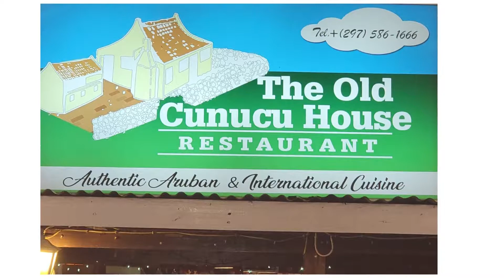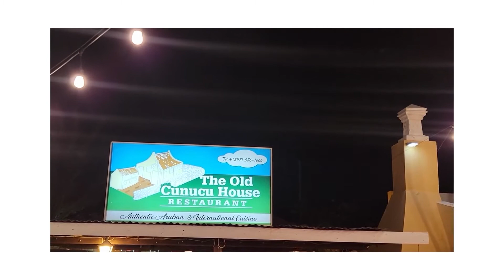Video by Lisa & Scott Mauriello-Pfaff - Fred de Jong - Aruba Sinatra Shows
Are you searching for things to do in Aruba?
How about an evening flying out to the Moon with Frank Sinatra?
You wouldn’t want to miss that, would you?
Come experience an evening for all ages. Sing with us on songs like “My Way”, “New York, New York”, and so many other Frank Sinatra Golden Hits we’ve all come to love no matter our generation.

Fred de Jong's Aruba Sinatra Shows are available for all types of occasions, ceremonies & celebrations including: Private Parties; Corporate Functions; Weddings; Birthdays; Funerals; Themed Parties; Hotels; Restaurants; Theaters; Cruises; TV and Advertising etc...

So come have an amazing evening with us as we...
.sizzle your taste buds...
...dazzle your eyes...
...and drizzle you with rhythms...
...that will razzle your senses!

Highlights
- Songs such as “Fly Me To The Moon”, “I’ve Got The World On A String”, “I’ve Got You Under My Skin”, “My Way”, “New York – New York”, “The Way You Look Tonight” and more than one hundred (100) other unforgettable songs from the American songbook, which will bring back precious memories
- Listen to the voice of and watch entertaining Aruban vocalist Fred de Jong
- Order local food and delicious drinks while watching our Aruba Sinatra Dinner Show at The Old Cunucu House Restaurant
- Have an enchanting evening with your loved ones and close friends

The Aruba Sinatra Dinner Show at The Old Cunucu House Restaurant will give you a taste of Aruban native hospitality and an atmosphere that is enchanting, cozy, and romantic.

Order local food and delicious drinks while experiencing beautifully composed, orchestrated, and arranged music with wonderful romantic lyrics made famous by singers like Frank Sinatra, Michael Buble, Harry Connick Jr. and others, sung by Aruban vocalist Fred de Jong.

Music that will bring back memories and emotions that you forgot you had within you like:
- when one of our songs reminds you of the time your senior family members were listening to it all the time and now you realize you miss that
- the time you saw Frank Sinatra live before he passed away and suddenly appreciate you had that special opportunity
- the moment you hear your wedding song and you want to dance with your sweetheart right away
- when you think back to your life and times near Hoboken New Jersey where Frank Sinatra was born and raised
- one time you heard a wonderful Sinatra song when you saw a great Hollywood movie
- the Sinatra song you heard when you were wandering around through your favorite mall in your home town
- while you are exchanging memories with a group of dear friends during and after our show.

Wouldn’t you want to go out on a night in style like Old Blue Eyes himself?

The show is set in a traditional Aruba restaurant in a separate area with capacity for 40 people divided over 15+ tables.

The food is native Aruba cuisine which has been influenced by colonial Spanish, French, and Dutch cuisine and is served in a 150 year old historic farm house.

The dress is casual evening attire. The restaurant is old style where orders are taken on paper not computers giving you that good old fashion experience.

We offer you an intimate setting where you can relax and interact instead of a large Las Vegas style show room.

I have selected beautiful and romantic arrangements that are pre-recorded. This gives the feel of an Orchestra that has allowed me to offer an amazing time to any family and couples.

Come enjoy my interpretation of Frank’s relaxed and informal lifestyle.

The show is about 1 1/2 hours which gives you time to order and enjoy your food and drinks during the show without arriving early.

The food is coursed over the evening as is typical in European restaurants where dining is an experience not just a meal. The music of the great American Songbook is special and worth preserving.

Allow me share it with you in a special evening off the strip.

The Aruba Sinatra Shows has been around since 2012 with over 300 weekly performances and 10,000+ guests in the past 6 years and counting.

It’s no wonder our guests have voted us one of the best things to do in Aruba.

This show is for all ages (only 40 spots). Reservations are honored fifteen (15) minutes after start of the show and booked tickets are valid till the end of the show-time. In case you booked a ticket or made a reservation, you don’t need to make dinner reservations with the restaurant separately.